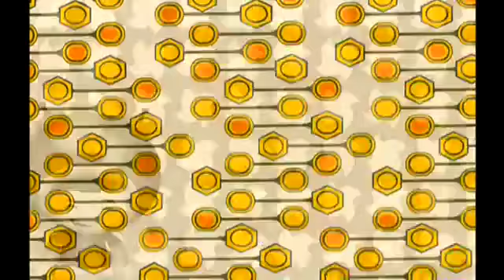Equipo Umizoomi España | La cancion oficial de la serie | Nick Jr. | Música